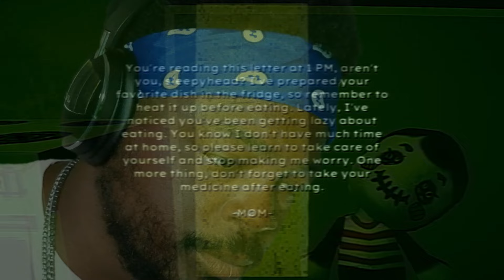I Have Never Felt Fear Like This - Bad Parenting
Just when you thought you knew what was going on, the whole narrative switches up.

"Bad Parenting" can be found on the Itch.IO store!